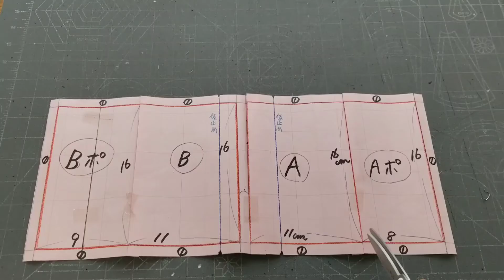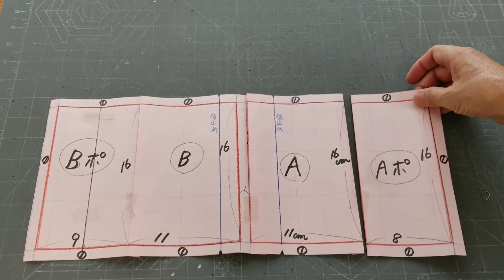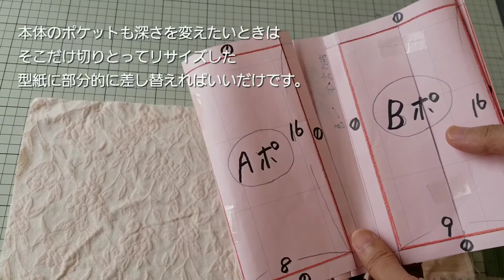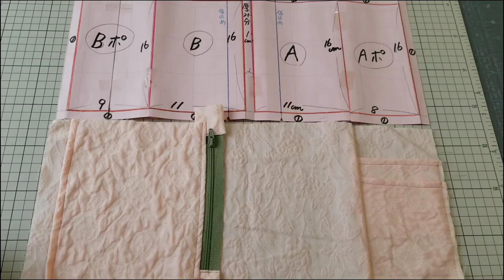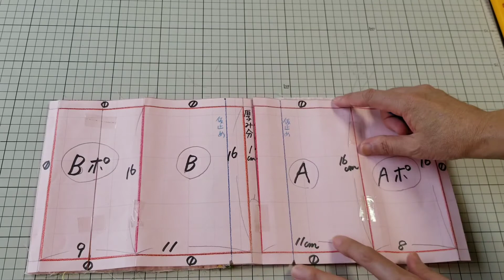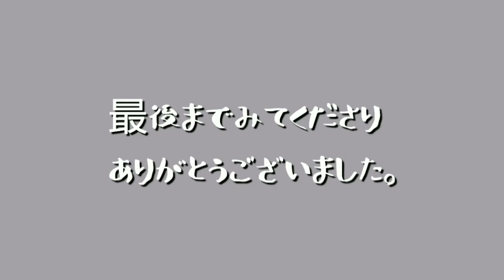➂ファスナーポケットと切り替えポケットの付け方 マスクポーチからマルチポーチまで。アレンジ自在のMyポーチの作り方Part➂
欲しいサイズで思った仕様の自分だけのMyポーチがあったらいいなと思ったのでつくってみました。
Part１とPart２では基本のポーチとティッシュケース、外付けポケットの付け方までやりましたので今回は更にアレンジを進めて本体布切り替えのポケットとファスナーポケットの付け方です。
切り替えのポケットは本体布を分けて裁断しますのでAポケット側とBポケット側の両方につける際には本体布を３つに分けてそれぞれに縫い代を加えて裁断しないといけないことに注意してください。
一方ファスナーポケットは両端の縫い代処理さえクリアすれば大丈夫。
つける位置をいろいろ工夫して楽しんでみてください。
最後にアレンジのヒントをもう一つ。
外付けポケットの底抜け防止のステッチをかける際、いっしよにファスナーをつけていない内ポケット側に横方向にステッチをかけておくとカードポケットのようにもなります。

他のアレンジもおいおいご紹介できればと思っています。